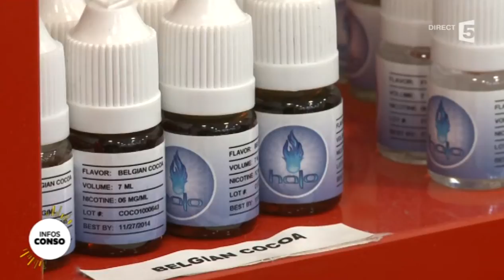Faut-il bannir les cigarettes électroniques des lieux publics ?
Le business de la cigarette électronique est-il en train de partir en fumée ? Un peu moins de 3 ans après l'arrivée de cette prétendue « solution miracle » pour arrêter de fumer, les spécialistes du secteur sont inquiets sur l'avenir de ce commerce.